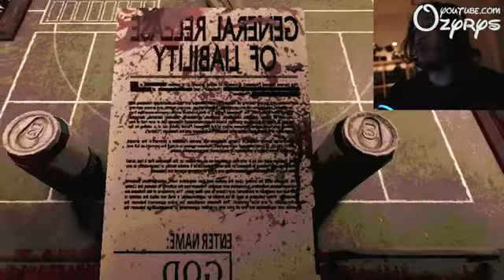Markiplier and Buckshot Roulette - Coffin Dance Song (Old Style Remix)